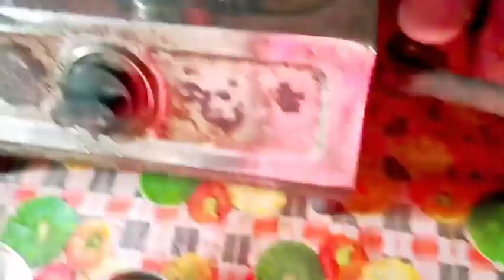মালপোয়া স্টাইলে আমার মা বাড়িতেপাকা কলার বড়া তৈরী করল।। now vlog🔥🔥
5-6views Ata he । views Kaise Badhaye। Youtube Par Views Keise Badhaye ।Spreeading Gyan

Title, Tags & Description se ab kuch nhi hoga Views Kaise Badhaye। Youtube Par Views Kaise Badhaye।
youtube A egorithm

জন্মাষ্টমী স্পেশাল কলার বড়া। paka Kolar Pitha ।KolarBora।Bengali Style Ripe Banana Fitters